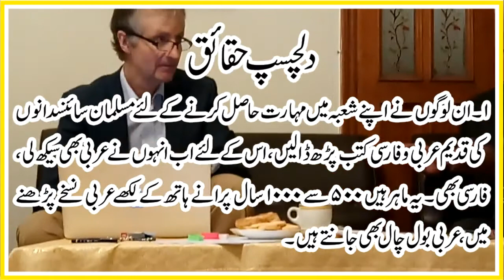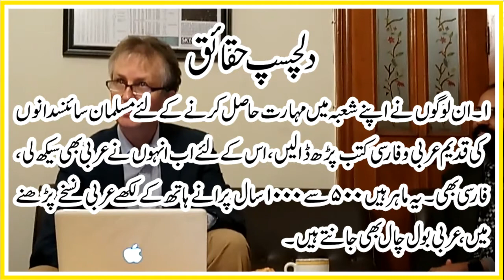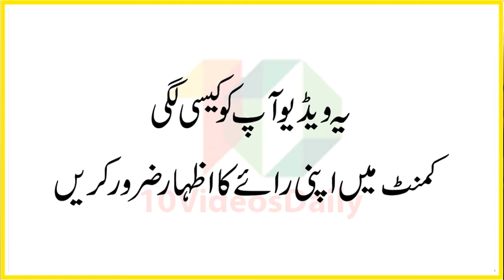Astrolabe Invention of Muslim Scientist